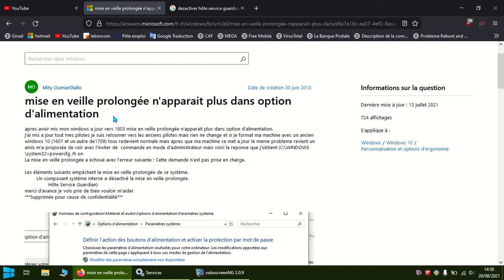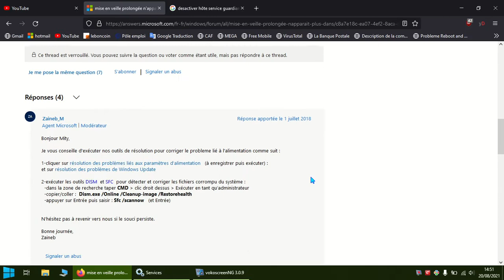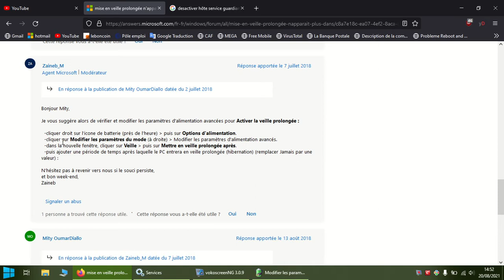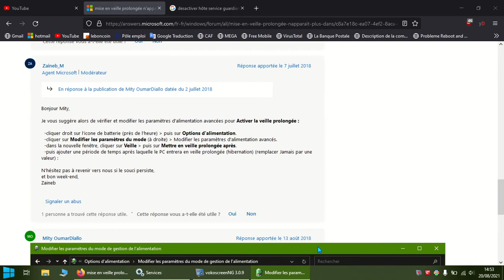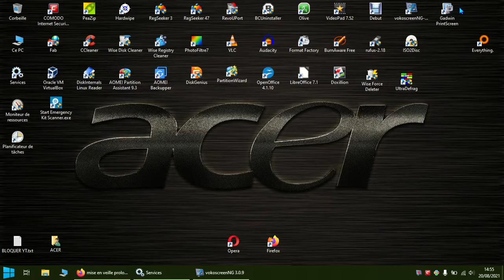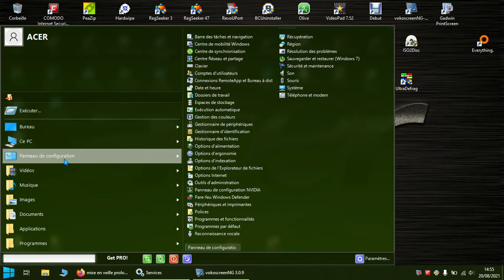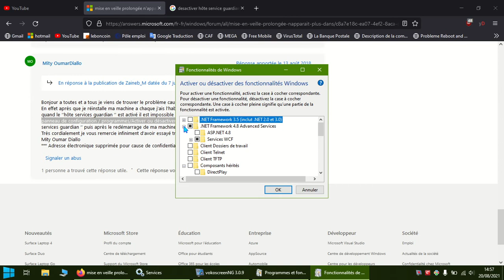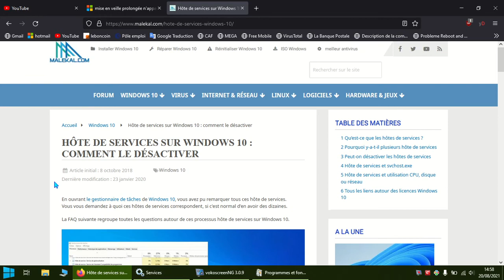un Agent de Microsoft s'exprime !! VS veille prolongée Windows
veille prolongée = mode hibernation
L'HIBERNATION ACTIVÉE PEUT POSE DES PROBLÈME SI VOUS VOULEZ MODIFIER DES FICHIERS DEPUIS UN AUTRE SYSTEM D’EXPLOITATION.
veuillez a désactiver l'hibernation a ce cas la, et la remettre si besoin.